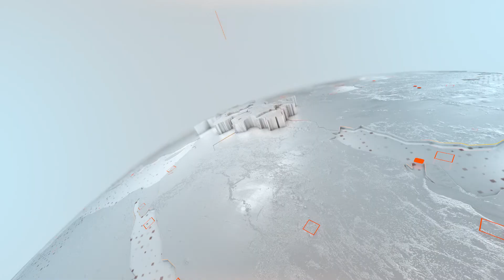سۆشیال میدیا و کاریگەرییەکانى لەسەر پڕۆسەى بڕیاردان